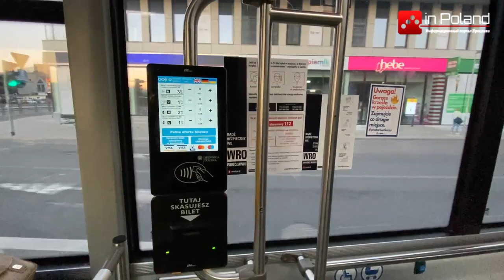Новости о Польше: свежие и актуальные события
Новости о Польше
Первый выпуск новостей информационного портала inPoland.net.pl. Самые свежие и актуальные события в наших сюжетах.

0:00 Вступление inPoland
0:11 Фестиваль пива во Вроцлаве 2020
2:56 Бесплатный проезд в общественном транспорте с книжкой
3:58 День открытых дверей MPK во Вроцлаве
5:31 Акция протеста экологов в Варшаве Rebelia 2020